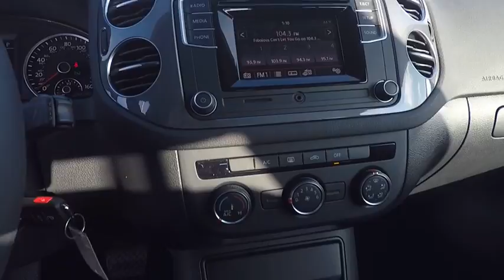2017 Volkswagen Tiguan Schaumburg IL S6442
2017 Volkswagen Tiguan Limited